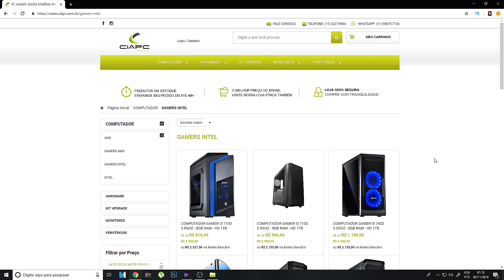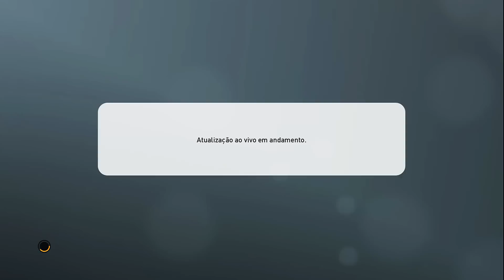PES 2019 - NOVO PATCH DA BMPES BRASILEIRÃO 2.0 !! COM NARRAÇÃO DO CLÉBER MACHADO!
🛑➥USE A TAG #️⃣VIMPELOJZ

 👉➥🇧🇷 O MELHOR PREÇO DO BRASIL!!!

►Família JZ◄